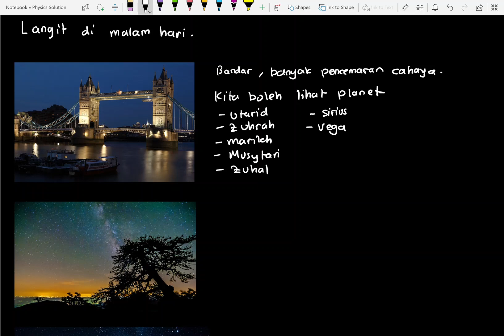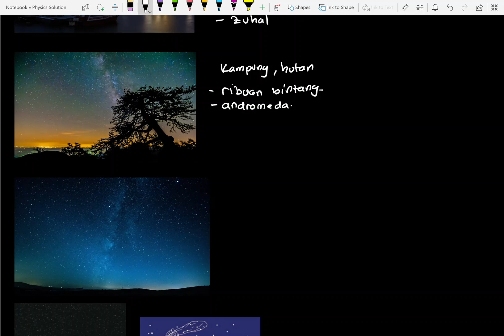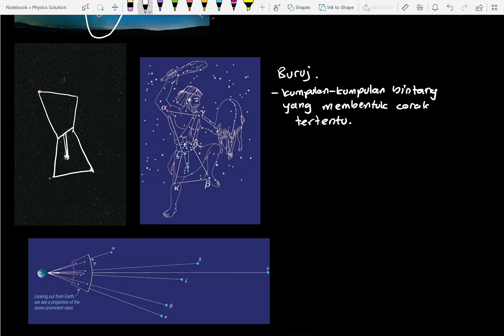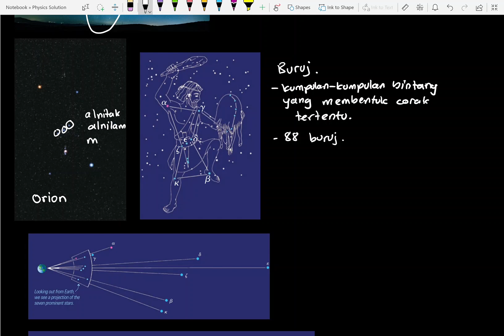Astronomi: Langit di malam hari